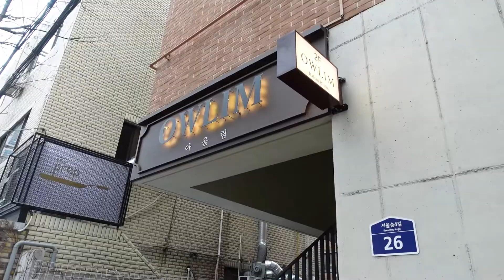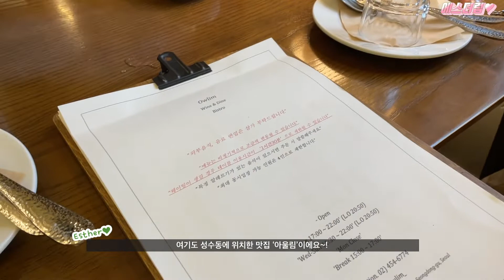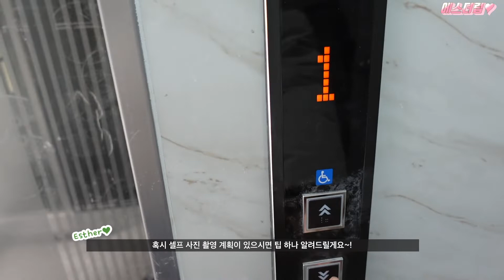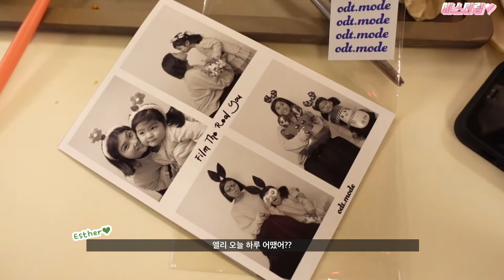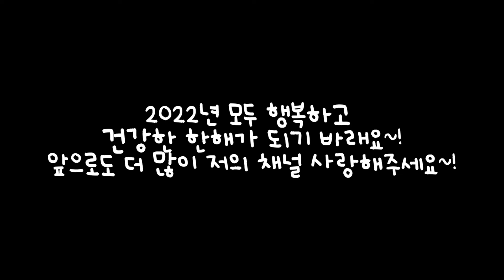ENG) [데이트 Vlog] 엄마 내일도 방학이야? 첫째 딸과의 사랑 가득한 연말 크리스마스 성수동 데이트 (ft. 흑백사진관, 아울림, 서울앵무새)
여러분 안녕~ 에스더럽 입니다!
첫째 엘빛의 첫 겨울방학을 맞이하여 엘빛과 함께 성수동으로 나왔답니다!
크리스마스 기념으로 엘빛과 단 둘이 사진도 찍고 엘빛이 좋아하는 파스타도 먹고
온통 엘빛에게만 관심과 사랑을 쏟아주니 엘빛은 매일이 방학이었으면 좋겠다는 말을 했어요.
그동안 동생이 아파 관심과 사랑을 많이 못 받다가 이렇게 특별한 날에 엄마와 데이트를 하니
너무 좋았나봐요ㅠㅠ
자주는 아니더라도 가끔 엘빛을 대리고 나와 스파게티 한그릇씩 먹으며 둘만의 시간을 보내야겠어요!
여러분의 크리스마스는, 연말은 어땠나요?